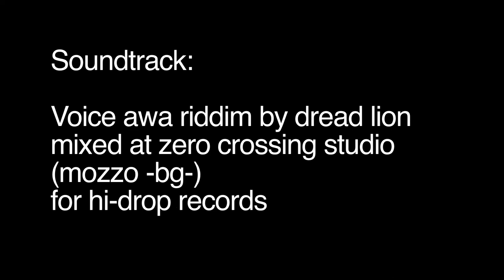Street Art | MONEYLESS - Memorie Urbane Street Art Festival 2013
MEMORIE URBANE 2013 Street Art Festival

MONEYLESS

ITALY // Gaeta and Terracina - May 2013

Un progetto di: Turismo Creativo

In partnership con:
Ziguline.it, Walls, 999contemporary, KOOK Artgency, Pinacoteca d'Arte Contemporanea Giovanni da Gaeta, Bucolica

Video production:
The Blind Eye Factory
Soundtrack
Voice: awa riddim
by dread lion mixed at zero crossing studio (mozzo -bg-) for hi-drop records